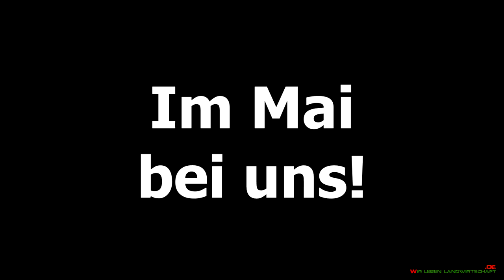Trailer Mai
Hier seht ihr eine Vorschau auf die kommenden Videos im Mai ;)